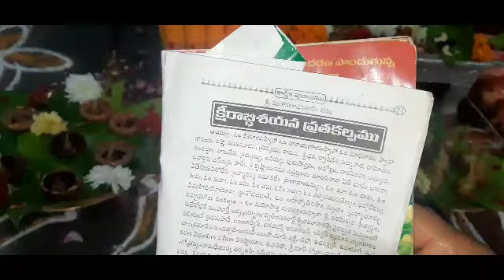క్షీరాబ్ధిద్వాదశి ఎప్పుడు ?శుభ సమయం15లేక16 ఏరోజు చేయాలి ksheerabdi dwadasi pooja time